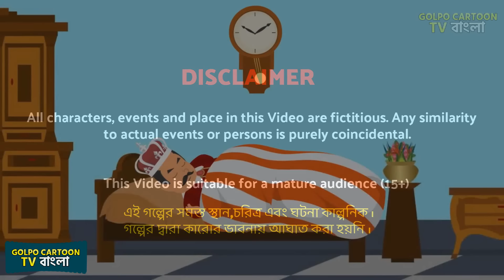গরিব মেয়ের অ্যাডভেঞ্চার Part 3 | Gorib Meyer Adventure 3 | Bangla Cartoon | Golpo Cartoon TV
গরিব মেয়ের অ্যাডভেঞ্চার Part 3 | Gorib Meyer Adventure 3 | Bangla Cartoon | Golpo Cartoon TV | rupkotha cartoon video | cartoon bangla cartoon and rupkothar golpo | notun cartoon video